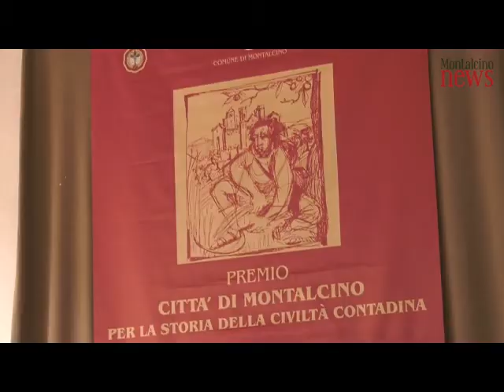Premio "Città di Montalcino", la cerimonia integrale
La consegna del premio "Città di Montalcino" 2019 a Sandro Carocci (sezione storiografica) e Leggera Electric Folk Band (sezione spettacolo).